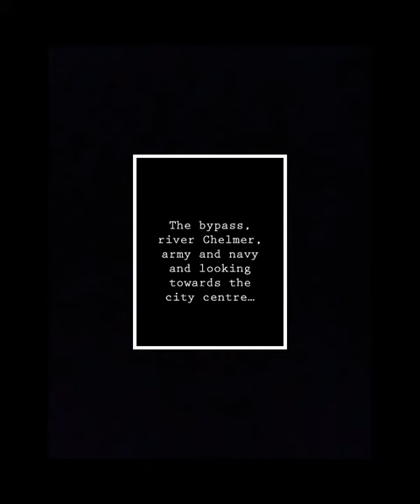Drone aerial photos from above Chelmsford, Essex